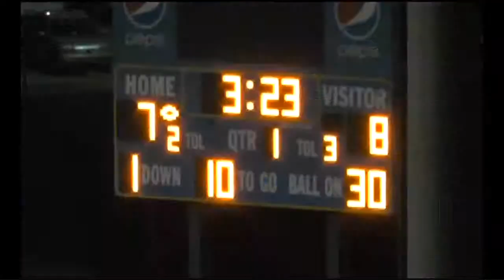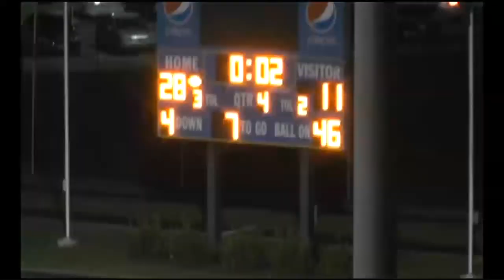Sports Report: Alleghany @ William Fleming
Highlights from the October 17th game.